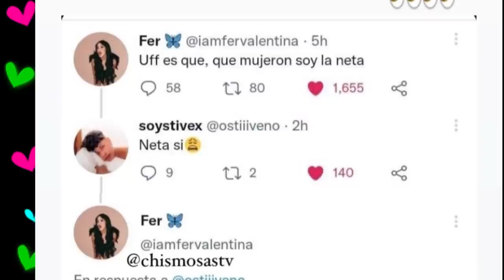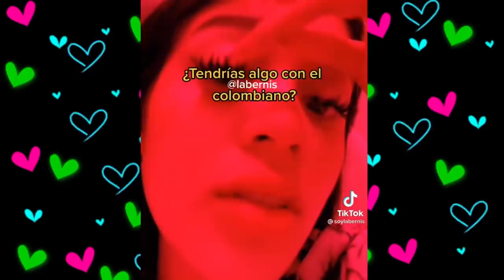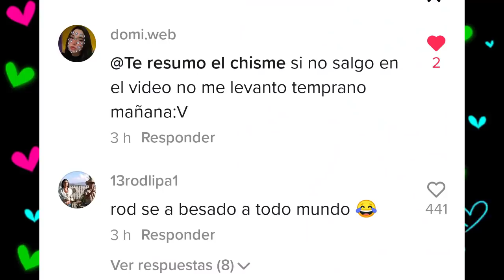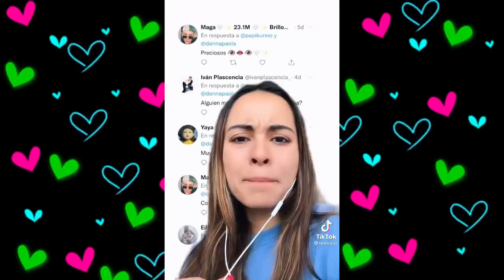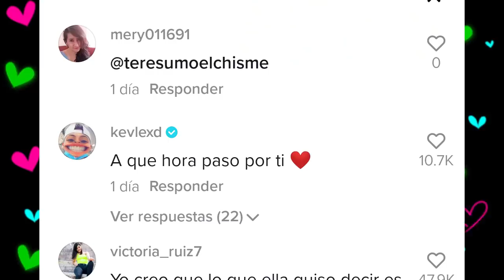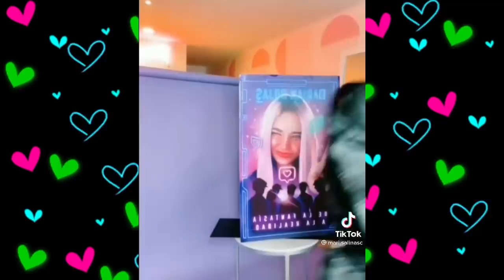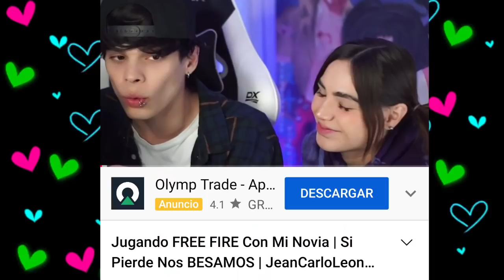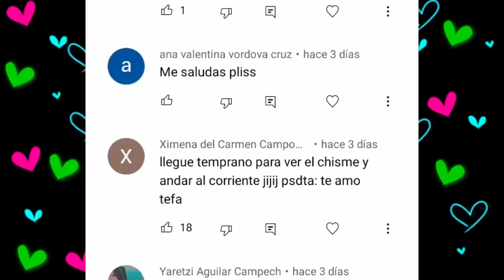CHISMESUMO#173(PART2) FER y STIVEX en indirectas/DANAPAOLA copia a DOME/ GUERR4 en PRIVE/ ROD besos